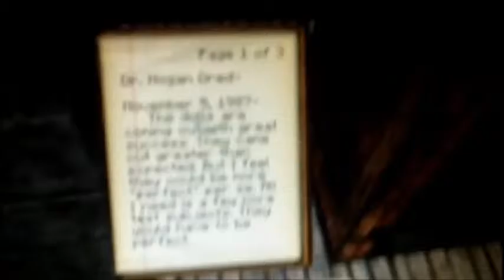The Doll Maker #1